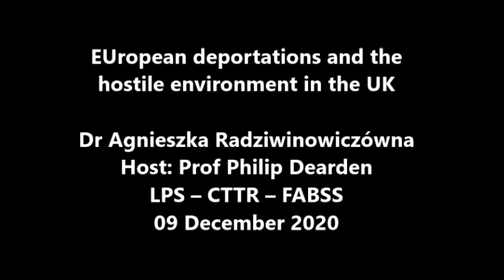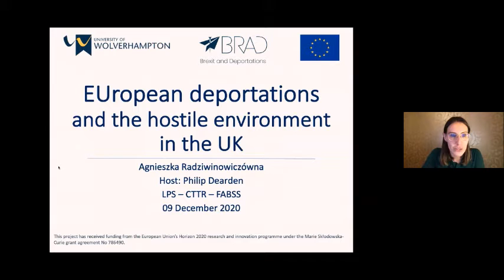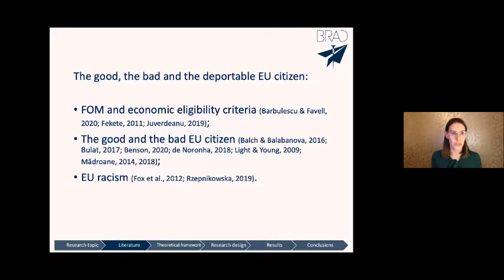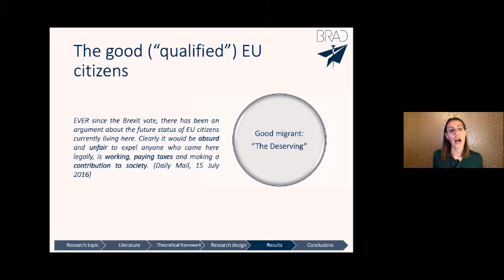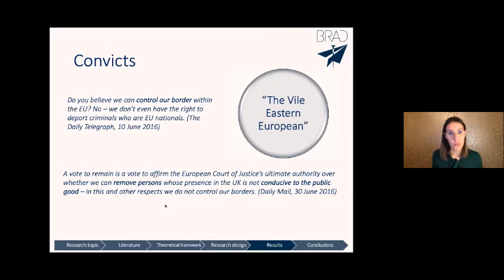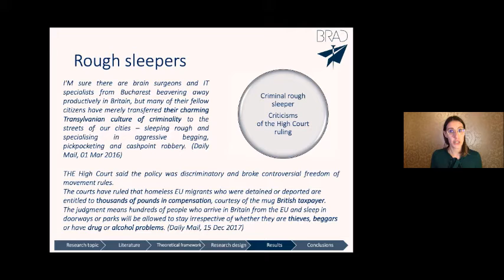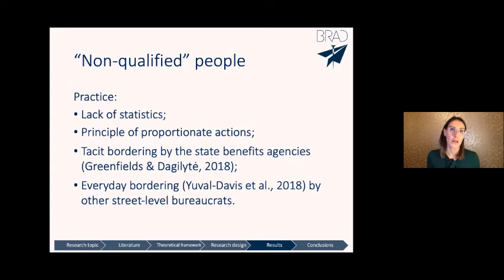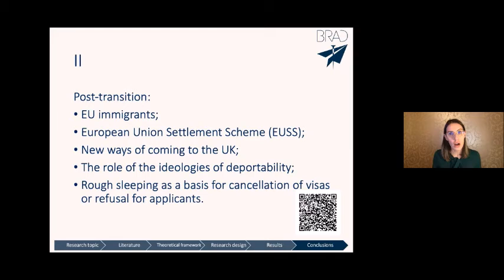EUropean deportations and the hostile environment in the UK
A seminar hosted by the University of Wolverhampton Centre for Transnational and Transcultural Research (CTTR) Language, Power and Society Research Group with Dr Agnieszka Radziwinowiczówna.

Wed, December 9, 2020
17:30 PM – 18:30 PM

The BRAD project received funding from the European Union’s Horizon 2020 research and innovation programme under the Marie Skłodowska-Curie grant agreement No 786490.